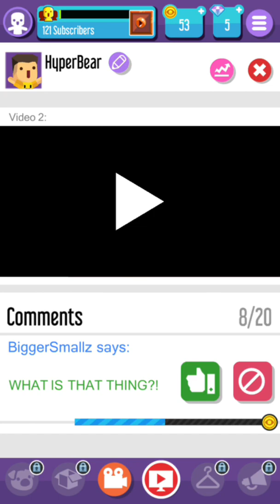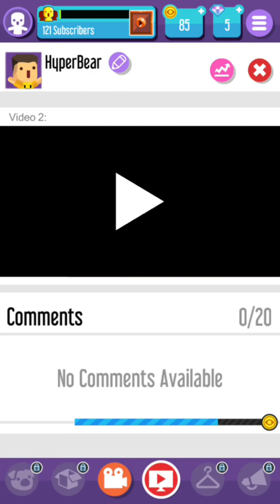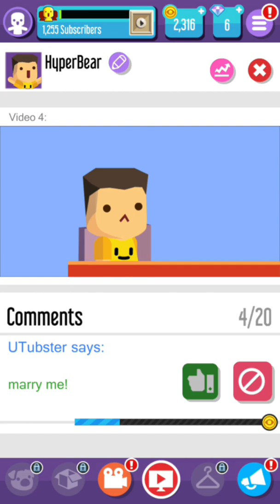I BECAME A VLOGGER